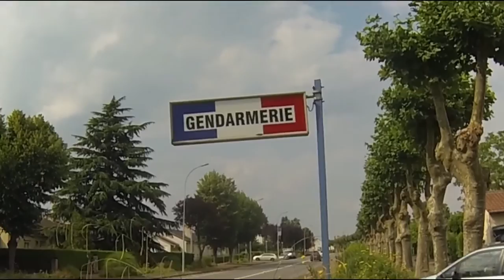Réserve Opérationnelle de la Gendarmerie Lorraine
Le 29 juillet 2016. la cérémonie présidée par le Général de division Thibault MORTEROL, commandant la région de gendarmerie Alsace – Champagne-Ardenne - Lorraine et la gendarmerie pour la zone de défense et de sécurité Est.
La 17ème session de Préparation Militaire Gendarmerie destinée aux futurs réservistes s'achèvere aujourd'hui, après 3 semaines de formation militaire à laquelle 83 stagiaires ont participé sous les ordres du lieutenant-colonel (R) MULLER, directeur de session.
Ordre serré, intervention professionnelle, connaissance des unités d'emploi, instruction au tir, autant de disciplines inculquées aux jeunes recrues.
Durant leur trois semaines de vie en collectivité, (du 11 au 29 juillet 2016), les stagiaires ont pu travailler dans un esprit de cohésion vers un objectif commun.
Les stagiaires aux profils très diversifiés, issus des quatre départements lorrains, jugent eux-mêmes leur formation « intense, concrète et complète » .
La cérémonie de remise d'insignes à la nécropole nationale de DOUAUMONT en présence.